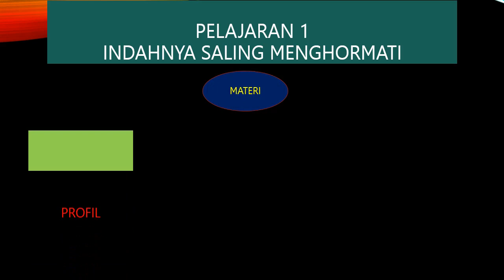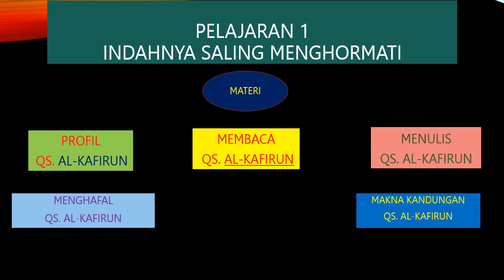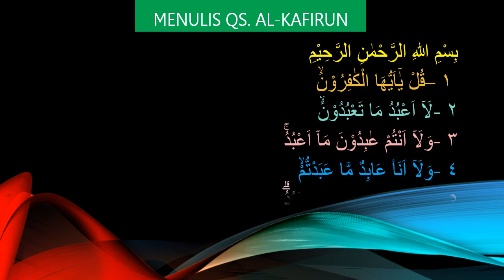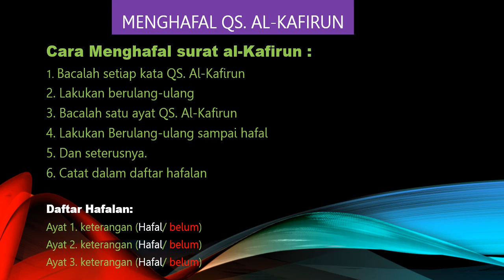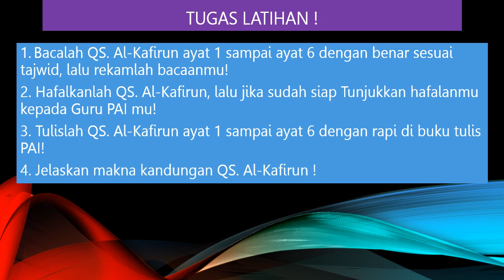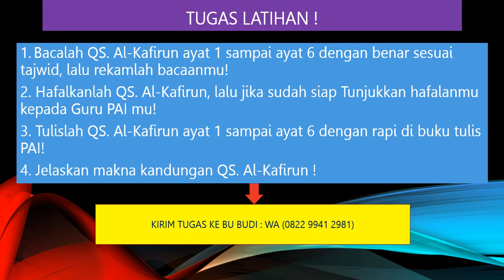Pembelajaran Daring PAI Kelas 6 - Indahnya saling menghormati - QS. Al - Kafirun